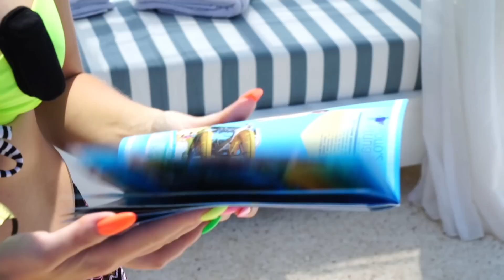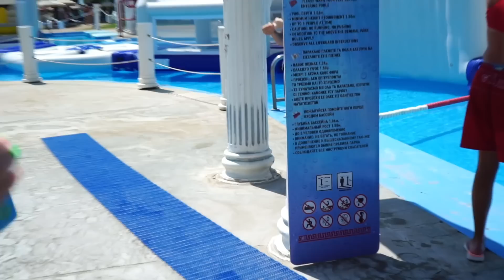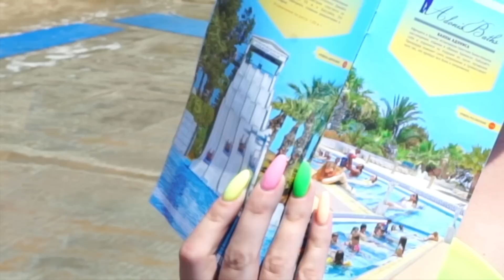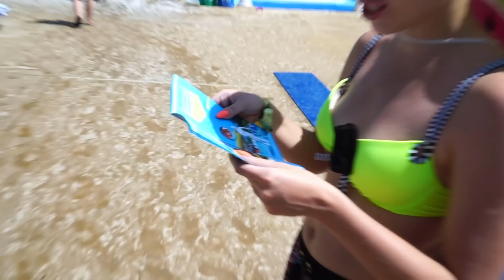День в АКВАПАРКЕ WaterWorld Waterpark Обзор, Парк развличений - Кипр #5 | Elli Di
▼Подробное описание видео▼
Вступление. На Кипре мы были ровно год назад, когда не было никакой пандемии, когда было все прекрасно. Я тогда еще не знала, что вот-вот узнаю, что беременна. На Кипр мы отправились втроем: я, Кирилл и собака Джина.

Кипр. Выпуск 5.
Целых 4 видео вас ждет изсамого настоящего аквапарка! Сегодян мы приехали в один из самых больших и продвинутых аквапарков Европы - аквапарк Waterworld Water Park, который находится на Кипре, в городе Айя Напа ! Это тематический аквапарк, который посвещен древнегреческой мифологии и нам предстоит целый днь там круто провести! У нас будут вип браслеты, и нам будут доступны все горки без очереди, а еще мы будем жить в вип домике!
Обязательно посмотрите все 4 видео из этого аквапарка!

▼ОБО МНЕ ▼
Здесь я публикую все: Скетчи, пранки, челленджи, эксперименты, покупки, влоги и вся моя жизнь. Иногда на канале я объявляю о начале сериала.
Сейчас я беременна и на канале выходит много видео об этом.